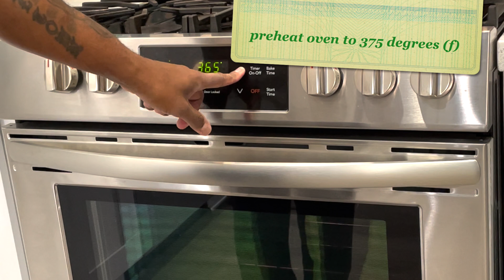lime sugar cookies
*please watch the video for ingredients & measurements*